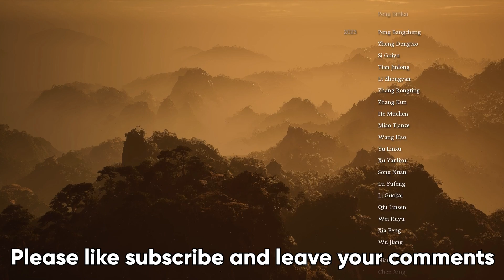Black Myth Wukong Walkthrough Chapter 6 Unfinished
Wukong all Boss Fight
Wukong Chapter 6 Boss Fight
Wukong Chapter six Unfinished
Wukong Chapter 6 Walkthrough
Wukong Chapter 6 Gameplay
Wukong Walkthrough
Wukong Gameplay

Chapter Three White Snow, Ice Cold
00:00 Chapter 6 Unfinished
04:01 Supreme Inspector
12:26 Gold Armored Rhino
20:51 Feng-Tail General
23:21 Son of Stones
26:05 Water-Wood Beast
30:08 Cloudtreading Deer
36:51 Lang-Baw-Baw
40:51 Emerald-Armed Mantis
47:54 Jingubang
01:14:21 Stone Monkey
01:20:47 The Great Sage's Broken Shell